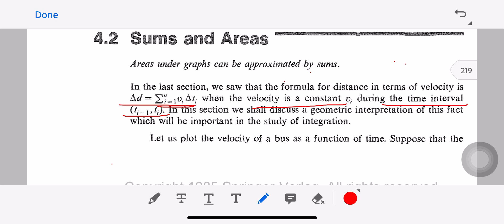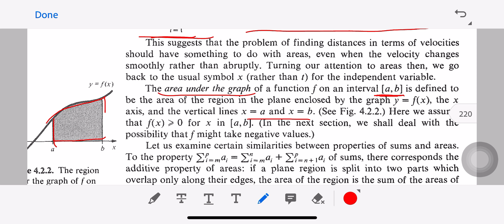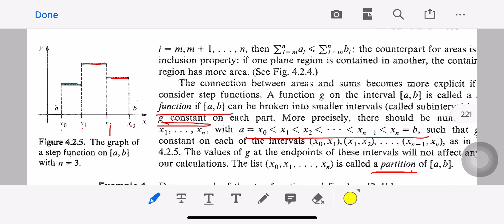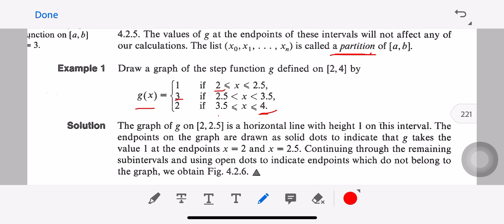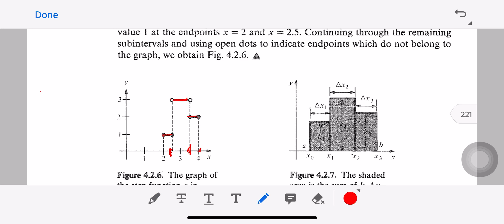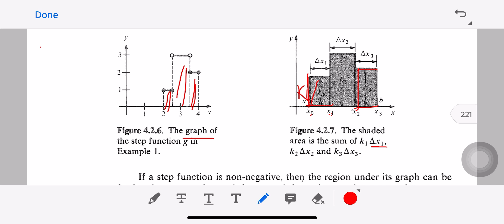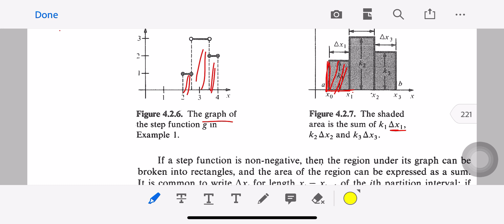1st Sem Complementary Maths/ Sec 4.2- Sums and Areas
MTS1C01/1st Sem Complementary Maths/ Sec 4.2- Sums and Areas/ Calicut university ( For Statistics, Physics, Chemistry,...)